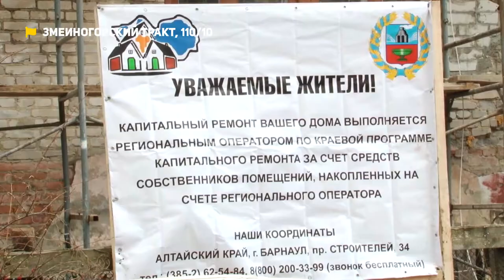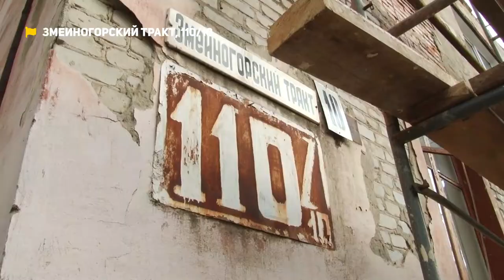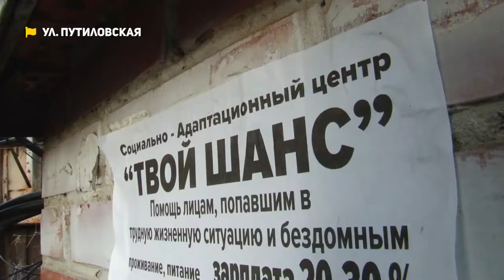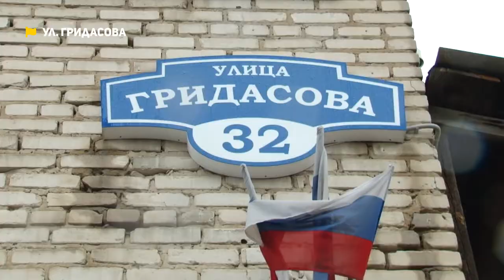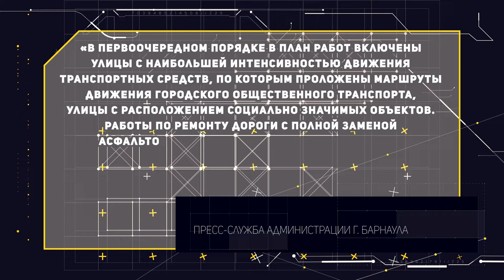«Коммунальный патруль»: смертельно опасный дом и беды с дорогами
Смотрите в новом выпуске Коммунального патруля:

- Сносит крышу! Как выживают жильцы полуразрушенного дома?
- Игры со смертью! Проезжую часть  отремонтировали, а тротуар не сделали. Барнаульцы уже несколько месяцев  вынуждены рисковать жизнью, выходя за хлебом
- Вброд быстрее! Врачи и пожарные теряют время на дороге, которую не ремонтировали десять лет

1. Halloween Theme, John Carpenter, 1978 г.
2. Candyman, Philip Glass, 1992